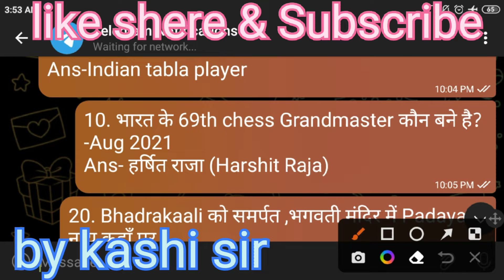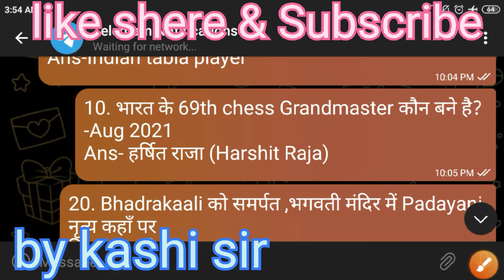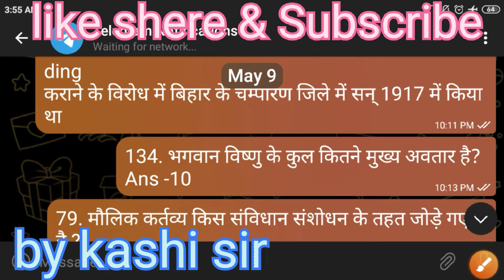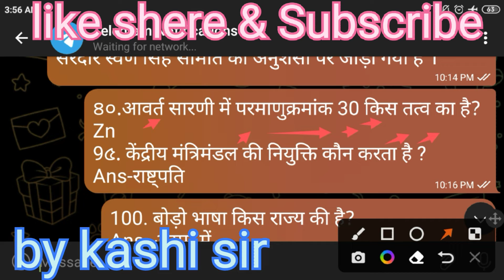9 may 1st shift|rrb ntpc cbt-2 exam Analysis, ntpc cbt-2 exam date, NTPC CBT-2 level 6 Exam Analysis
9 may 1st shift|rrb ntpc cbt-2 exam Analysis, ntpc cbt-2 exam date, NTPC CBT-2 level 6 Exam Analysis

ntpc cbt 2 question

ntpc cbt 2 question paper

9may 2022 ntpc cbt 2 question

Today ntpc cbt 2 question

Ntpc cbt 2 question 1st shift

9may 1st shift ntpc cbt 2 question

rrb ntpc cbt-2 exam Analysis, ntpc cbt-2 exam date, NTPC CBT-2 level 6 Exam Analysis

ntpc cbt 2 exam

ntpc_cbt_2_1st_shift_Real question